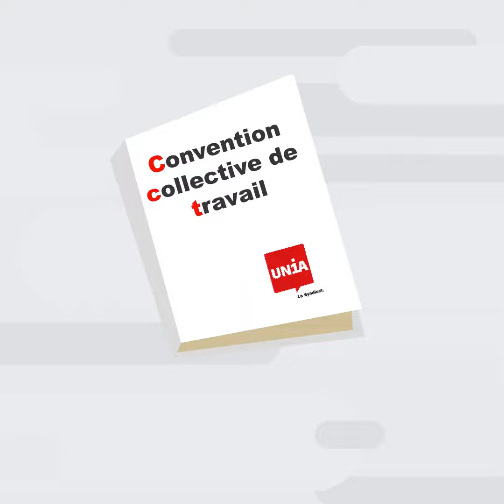Les mots du syndicat : la CCT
On vous dit tout dans « Les mots du syndicat », la chronique d’Industrie News. Avec Unia, un mot du vocabulaire syndical est expliqué chaque trimestre.  Pour tout savoir sur les Conventions collectives de travail, pour pouvoir mieux te défendre et en plus pour épater tes collègues à la pause, visionne cette vidéo explicative !